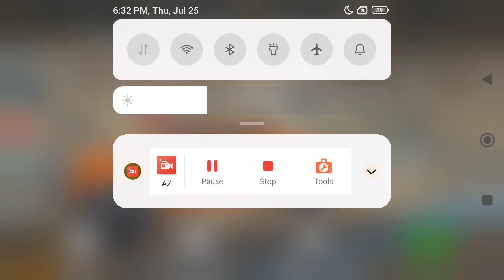OffRoad 4x4 Car Simulator Game For Android Offline - Mobile Gameplay #3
Offroad car is a driving simulator game

Offroad driving games where you will enjoy offroad and bumpy roads with 4x4 offroad driving simulator. Drive on mountains and bumpy roads and complete missions as a professional driver.
Climb the mountain roads and transport cargo to the destination.

Stunning detailed graphics, 4x4 truck real driving physics, customization and various offroad racing challenges are all in this game.
A race against time awaits you in different terrain conditions.

Offroad 4x4 Simulator Features:

- 3 different quality options for each device
- Parking and driving missions
- 4 different control possibilities
- Real truck engine sounds
- Real vehicle sounds
- Well optimized high quality graphics
- Modern physics engine